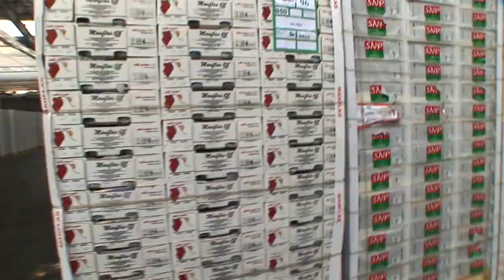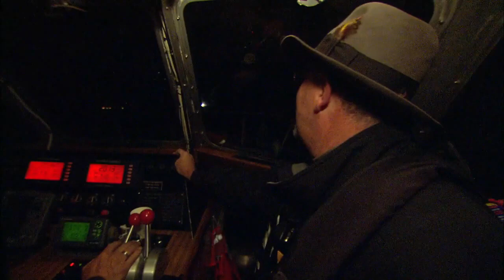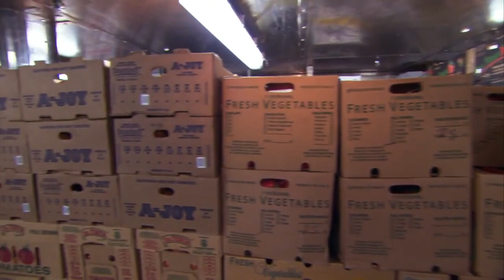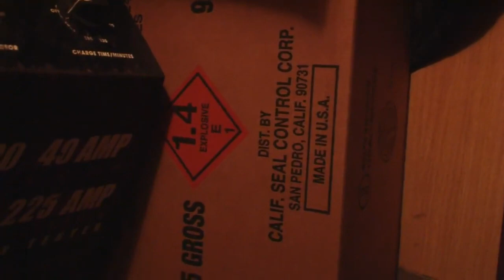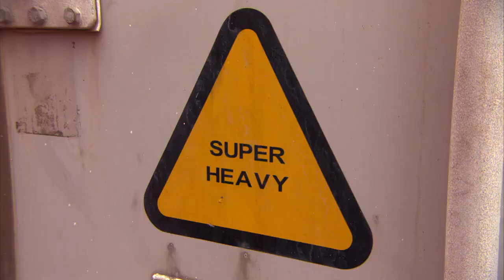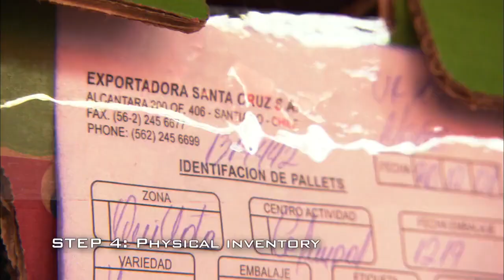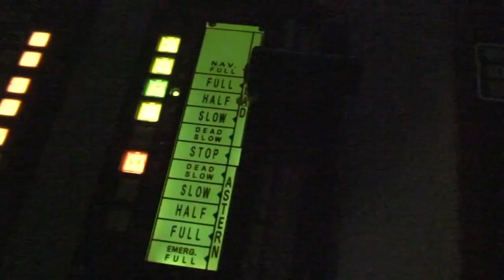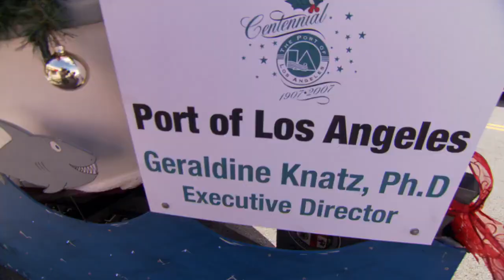America's Port Season 1 Episode 6 | FULL EPISODE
An inside look at the operations and those who keep things moving at the Port of Los Angeles, the United States' largest container port and one of the most vital trade gateways in the world.